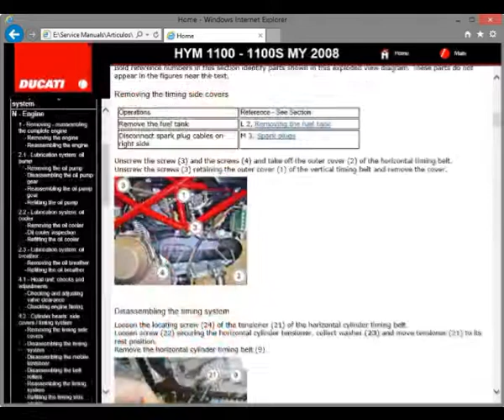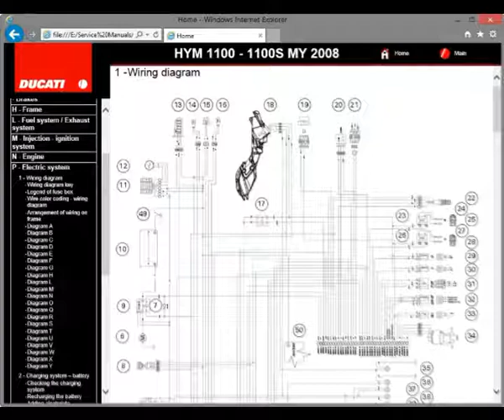Ducati Hypermotard 1100 - Service Manual, Manuale Officina, Manuel de Reparation, Reparaturanleitung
Multilanguage (Italiano, English, Deutsch, Francais, Español, Portugues, Japanese) Service Manual for motorcycles Ducati Hypermotard 1100 / 1100s (2008).